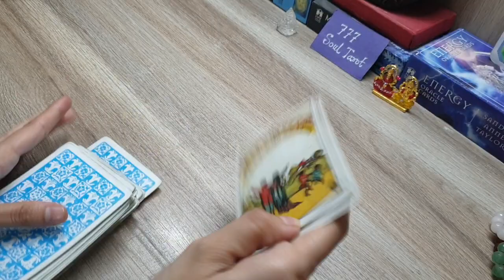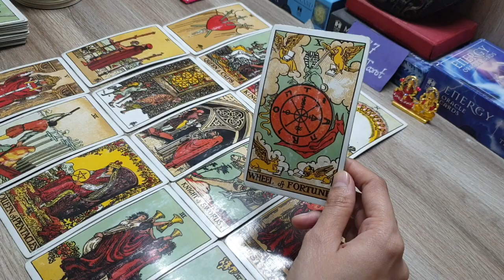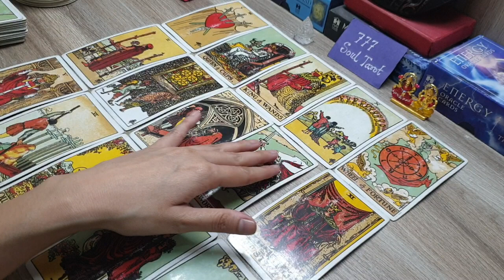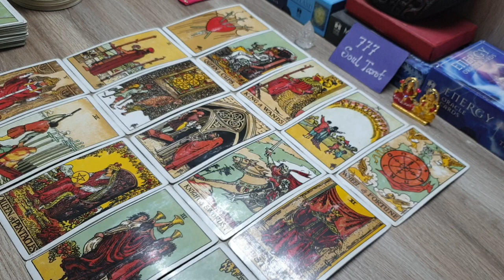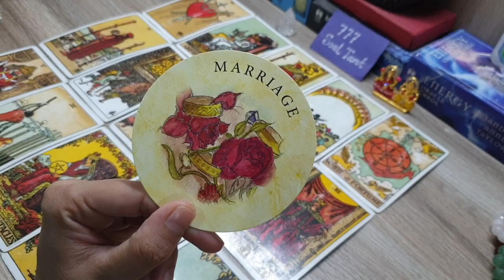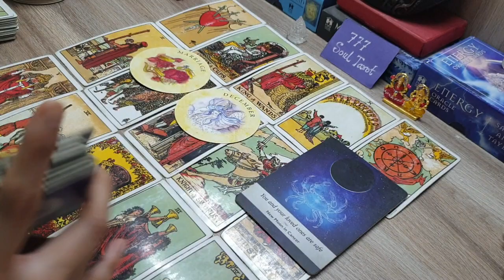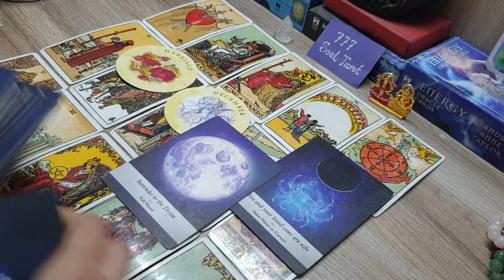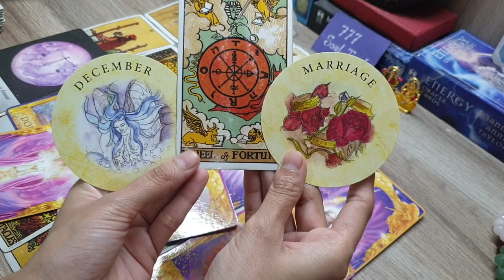Apke Next 72 Hours Kaise Rehenge? How will your Next 72 Hours be? timeless reading ❤💙🙏🏻